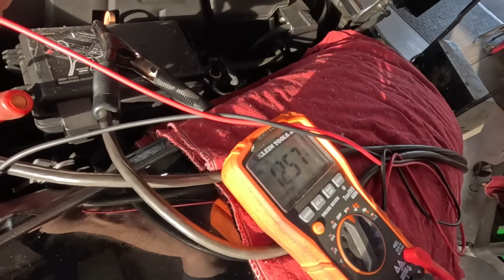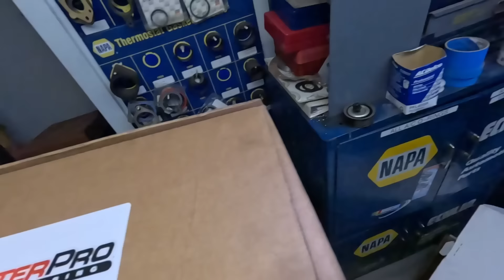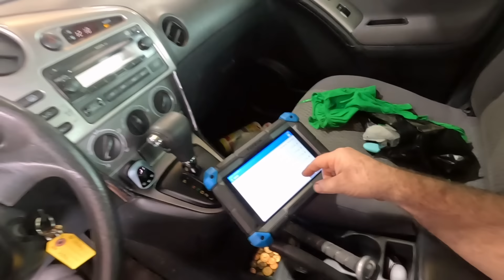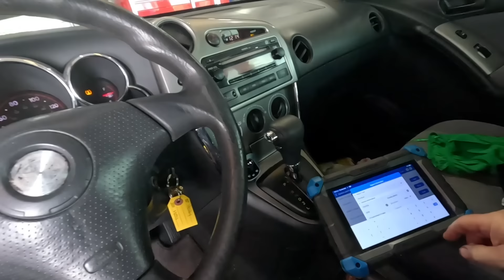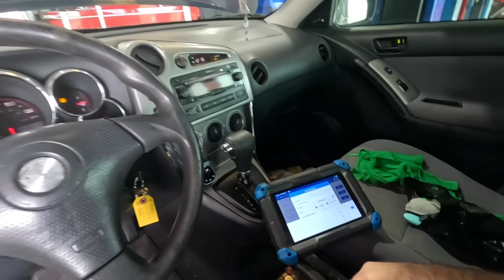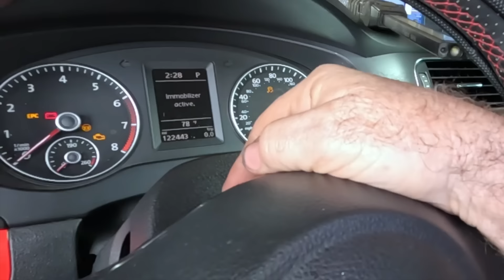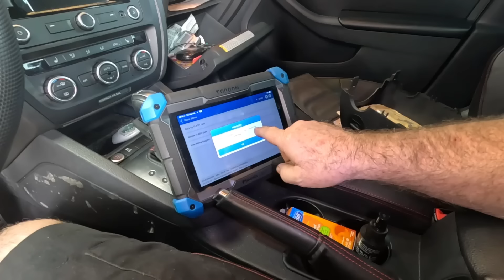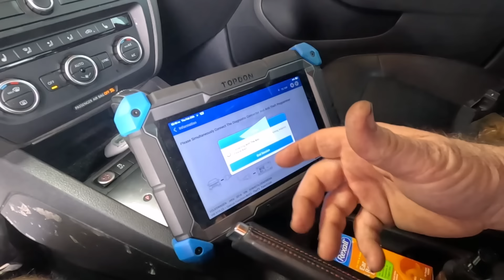BROKEN 22 HONDA CIVIC, MATRIX MAINTENANCE, JETTA ELECTRICAL, DAY IN THE SHOP 432